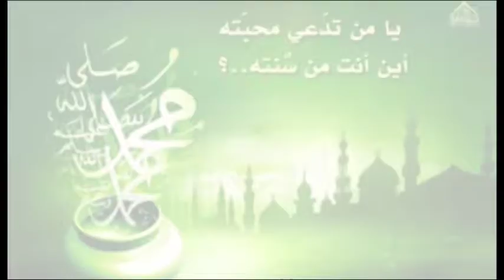EMISSION - Jamm dou doy du 22 octobre 2018 Pr: Cheikh Ousseynou Sy